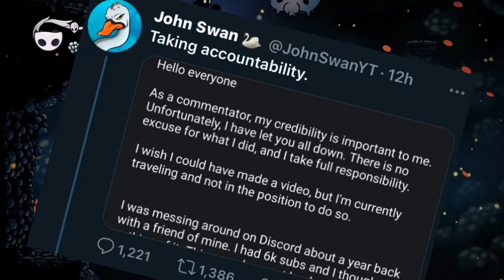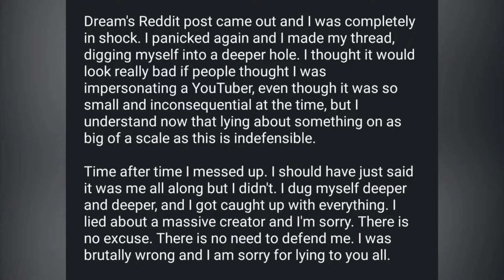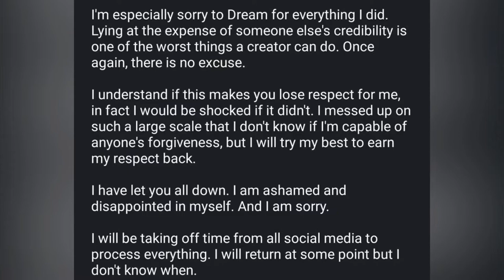John Swan Lied To All Of Us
John swan lied about the dream drama to keep his credibility intact.